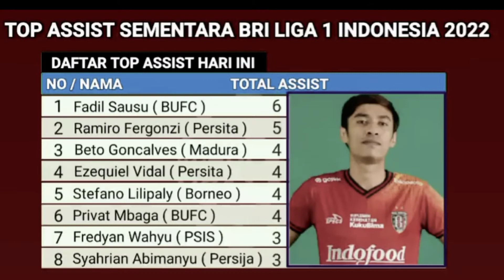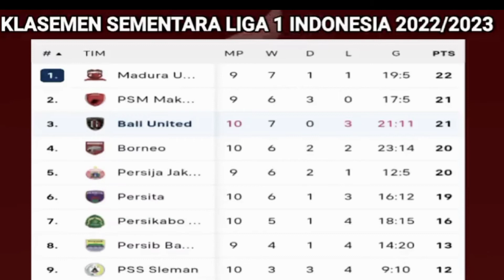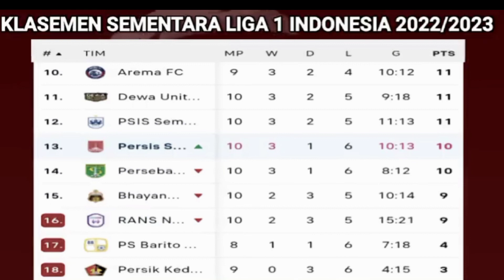HASIL KLASMEN BRI LIGA 1 BESERTA TOP SKOR DAN PEMBERI ASSIS SERTA JADWAL PERTANDINGAN BERIKUTNYA#fan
HASIL KLASMEN BRI LIGA 1 BESERTA TOP SKOR DAN PEMBERI ASSIS SERTA JADWAL PERTANDINGAN BERIKUTNYA#fan#trending#like#trendingvideo#timnas#timnasindonesia#briliga1#briliga1live#indonesia#indosiar#jadwal#jadwalbolaterbaru#jadwalacaraindosiar#sepakbola#sepakbolaindonesia#viral#sepakbola#persib#barito#liga#ligaindonesia#trendingvideo#trendingonyoutube#persibbandung#baritoputra#baritoputera